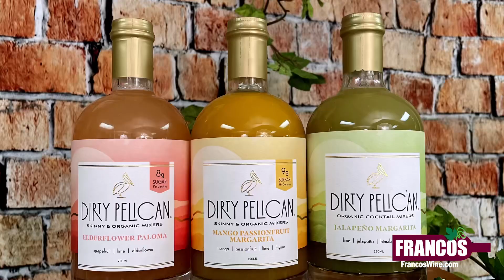Dry January Options at Francos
Tune into Francos Wine Merchants of NewCanaan on this WineWednesday and give our Wine Minute a listen as we chat about wines for your DryJanuary options.